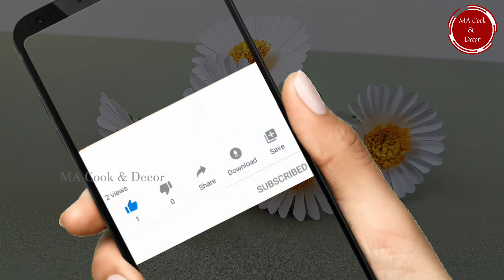How to make Paper Daisy flowers | Easy way to make daisies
In this video I'm sharing how to make paper daisy flowers with very simple steps.
අද මම කියල දෙන්නෙ කොහොමද  ලේසියෙන්ම කඩදාසි වලින් ලස්සන  මලක් හදාගන්නේ කියල.එක  A4 කඩදාසියකින් මේ වගේ ඩේසි මල් 12ක් හදා ගන්න පුළුවන්.

You will need only A4 papers, pair of scissors, glue and flower wire only.

අවශ්‍ය ද්‍රව්‍ය
A 4 කඩදාසි
බයින්ඩර් ගම්
කතුරක්
මල් සැදීමට ගන්නා කම්බි

Paper daisy flowers
Mal hadamu
Easy paper flowers
A4 flowers
Colour paper flowers
How to make flowers
Paper flower crafts